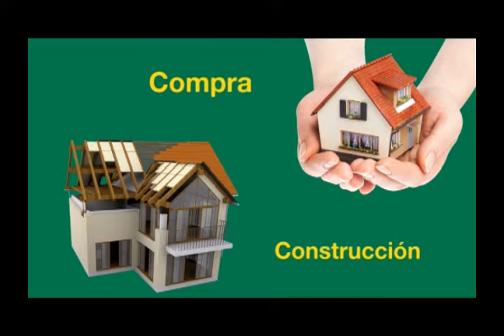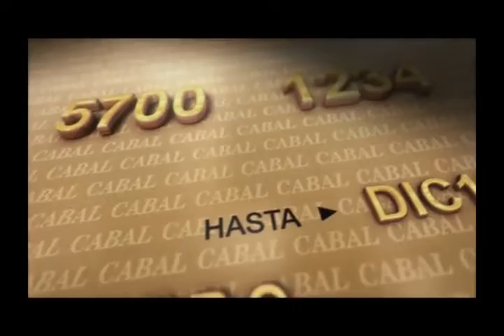COMPACTO ECONOMICO Martes 26 de Junio de 2018 1137